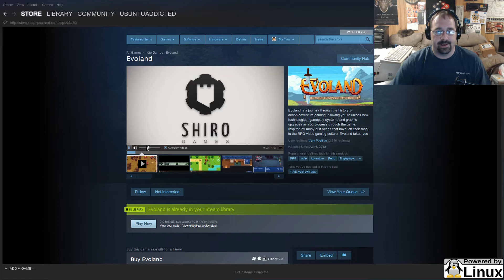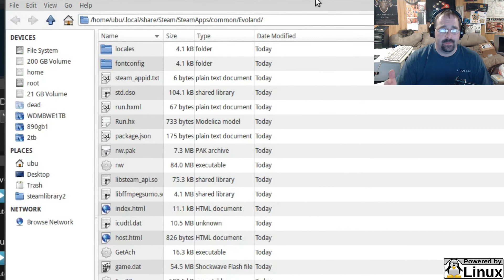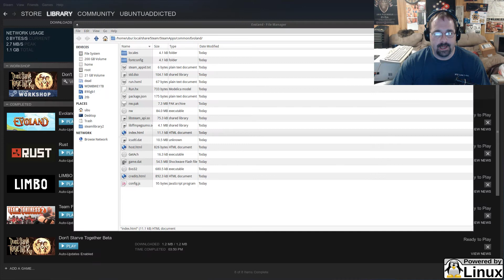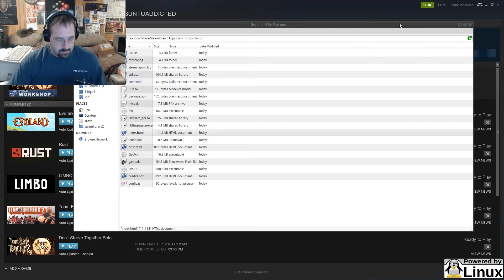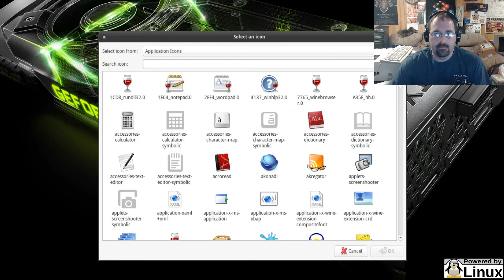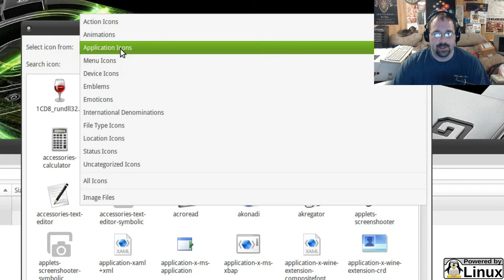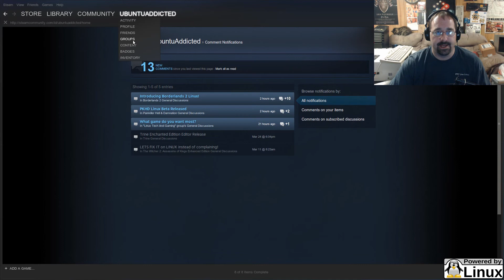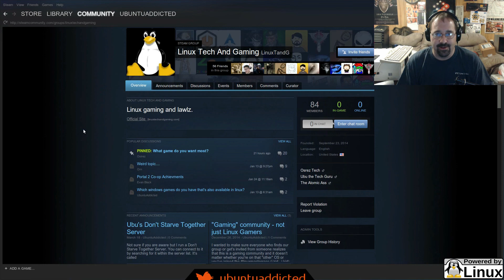Install Evoland in Linux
Think you have what it takes to be a YouTuber and have over 1,000 subscribers? Use my referal link to apply to Fullscreen